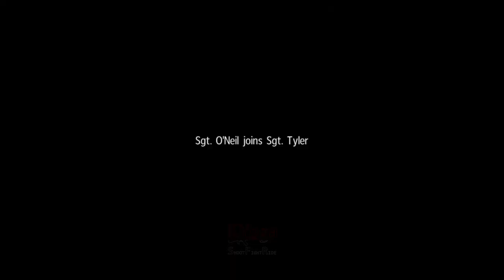TERNYATA TARGET PALSU - SNIPER GW _ UNFINISHED BUSINESS . PART 1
Chapter 1. Appearances Can Be Deceiving
SNIPER Ghost Warrior _ Unfinished Business

Razor Six Four (Tyler Wells)
O'Neil (Alpha Nine)